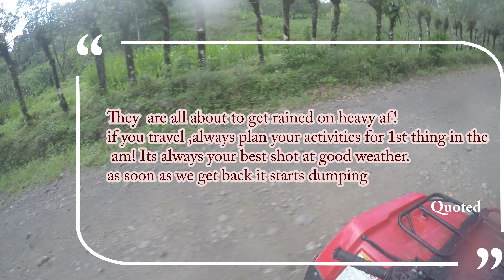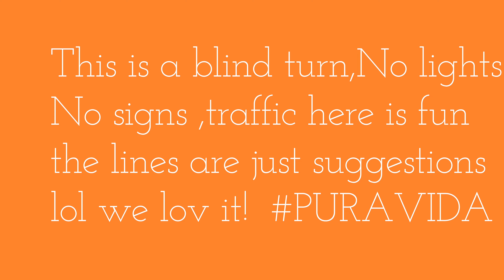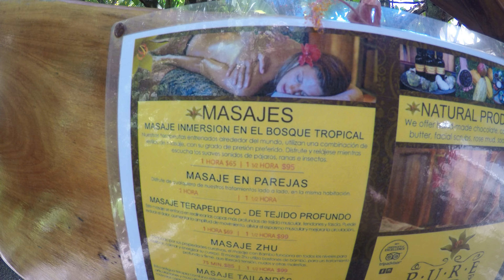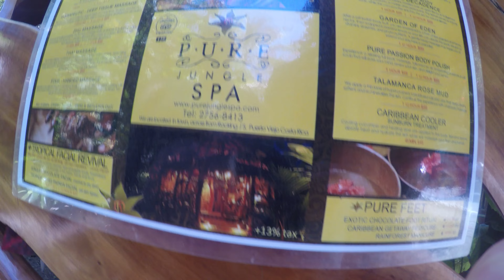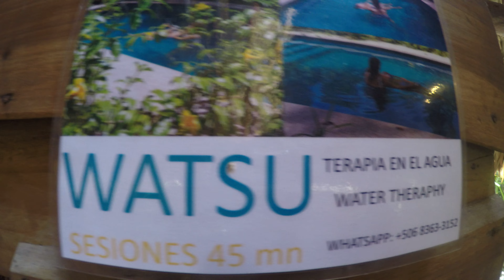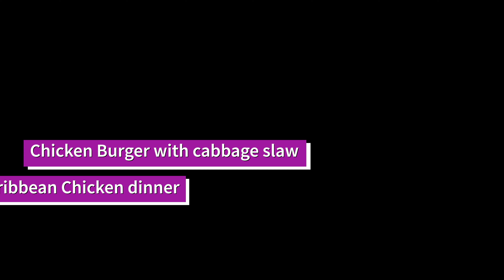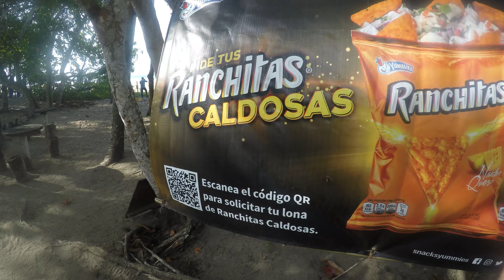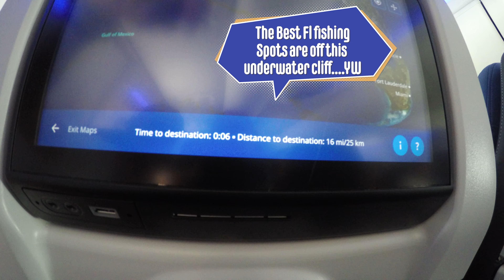Costa Rica trip "Bday Vacay" 6,24,23.. 7,5,23 Water spout!! dead body!!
Bday Vacay in Costa Rica 11 days.Tampa Fl to San Jose CR the Arenal "La Fortuna" area & then a drive down to "Puerto Viejo" Playa Cocles /Playa Negra. Drove thru the Cloud Forest, Atv rode in Arenal ,Stayed @The Baldi Resort and Spa with natural Volcanic Hotsprings and Waterfalls. Private tours thru (Arenal Expeditions Costa Rica) Also A full birthday surprise Planned with day & night of private adventures & amazing local food "Angelo"
baldihotsprings.cr  IG@BALDIHOTSPRINGSCOSTARICA
For A relaxing time on the black sands of playa negra  @ the Private beach club NOA
IG@rugorrye Fb Rugor Rye